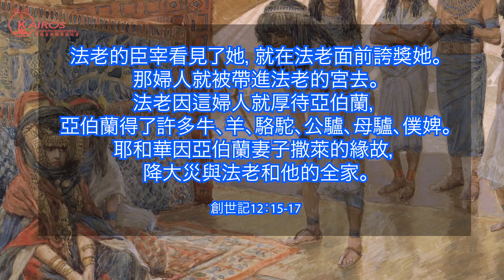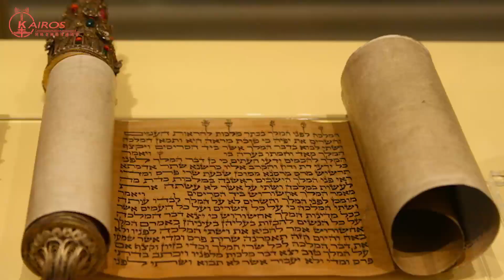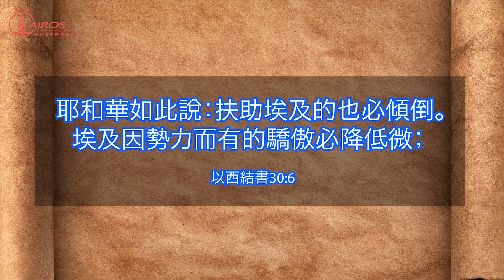【聖經中的家庭】與神的子民有不解之緣的法老之家